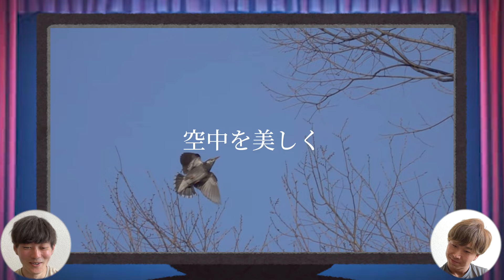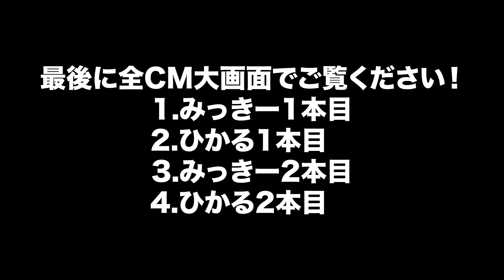第1回！体操をやりたくなるCMを作ろう！！！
ほしい物リストはこちら

【みっきー個人チャンネル】